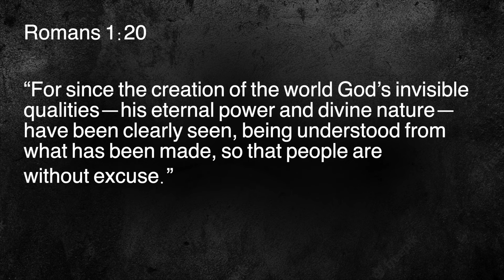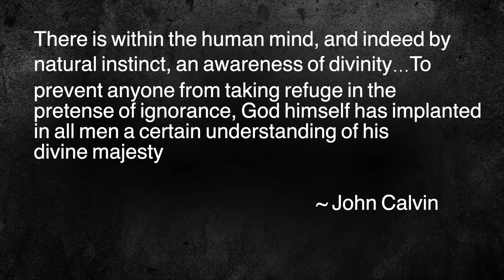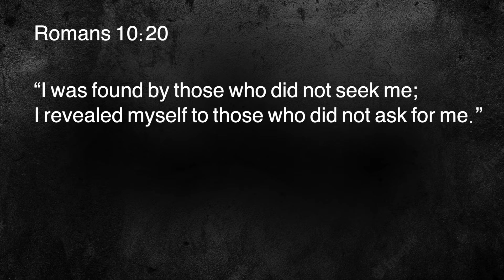What if You’ve Never Heard of Jesus?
Anyone who has ever done any missionary work is probably pretty familiar with Jesus’ final departing words in Matthew 28, “Go and make disciples of all nations.” This is commonly referred to as the great commission. We have a duty to spread the Gospel to all the peoples of the earth, because how can people believe if they've never heard about Jesus.

But what happens if someone is never told? What if someone grew up in an isolated culture? Does God have a plan for them, or are they just out of luck?

And What does the bible have to say?
Scripture Used:

Matthew 28:19
“Go and make disciples of all nations...”

Romans 1:20
“For since the creation of the world God’s invisible qualities—his eternal power and divine nature—have been clearly seen, being understood from what has been made, so that people are without excuse.”

Romans 1:17
“For in the gospel [of Christ] the righteousness of God is revealed.”

Psalm 19:1-4
“The heavens declare the glory of God; the skies proclaim the work of his hands. Day after day they pour forth speech; night after night they reveal knowledge. They have no speech, they use no words; no sound is heard from them. Yet their voice goes out into all the earth, their words to the ends of the world.”

Romans 10:14
“How, then, can they call on the one they have not believed in? And how can they believe in the one of whom they have not heard? And how can they hear without someone preaching to them?”

Romans 10:20
“I was found by those who did not seek me; I revealed myself to those who did not ask for me.”
Thanks for checking out Bargain Bin Theology!